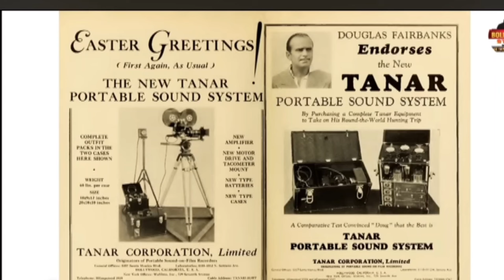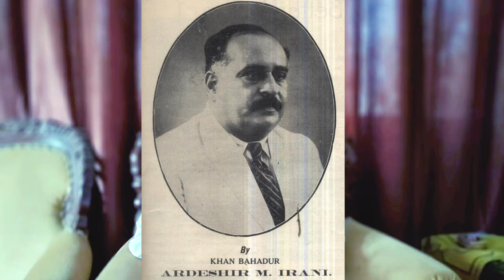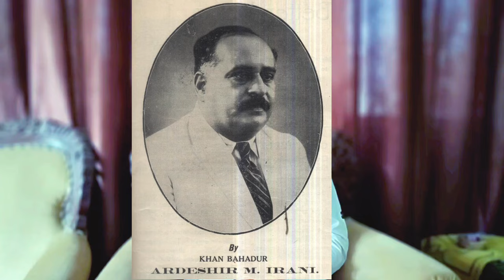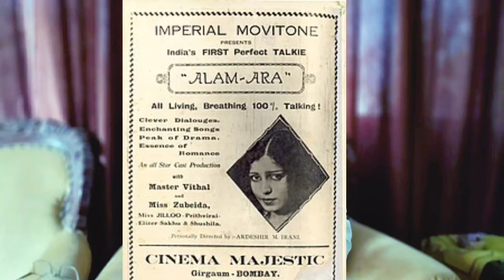Wo Singer Jisne Gaaya Hindi Cinema Ka Ye Pehla Gana | 2 Aur Movie Me Hua Repeat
aaj baat ho Rahi hai Hindi cinema ke us pehle gane ki jisko hindi cinema ki pehli bolti film me rakha gaya aur pehli baar gaaya singer actor wazir Mohammad Khan ne ye film thi hindi cinema ki pehli bolti film Alam Ara release Hui thi saal 1931 me..